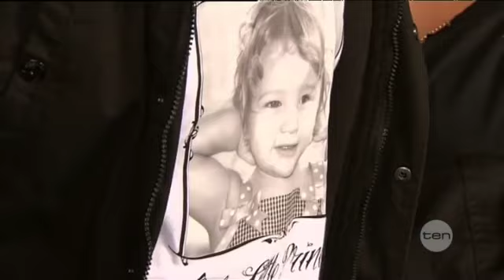End of the road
The long and painful road to justice is finally over for the heartbroken family of baby Skye Sassine.